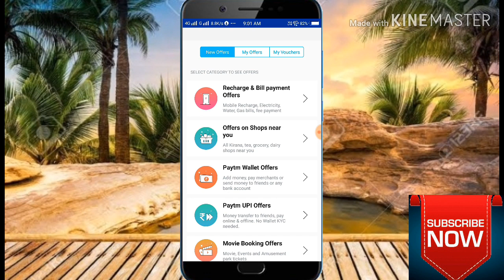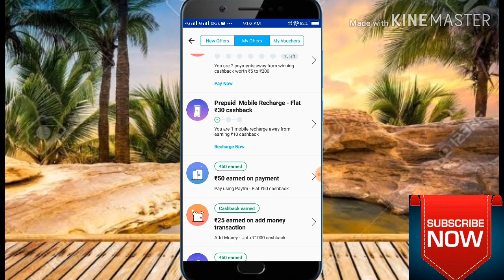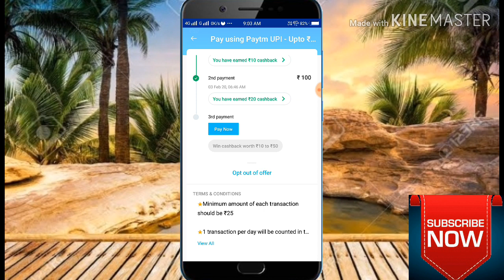Paytm loot money Offer Paytm upi offer sabko 50रु ka cash back milega all users